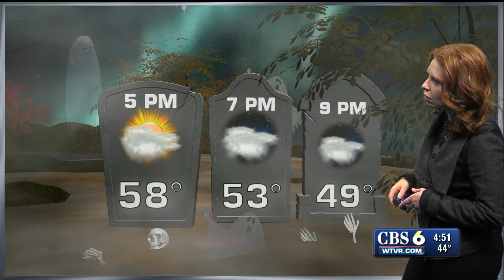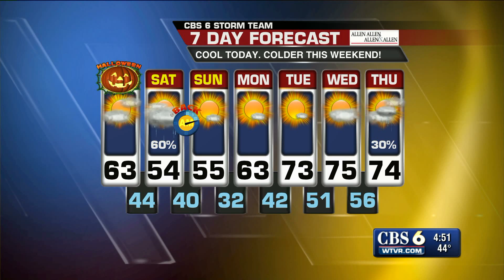Friday Morning Forecast 10/31/14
WTVR CBS 6 News This Morning (4:30AM half-hour)
Halloween